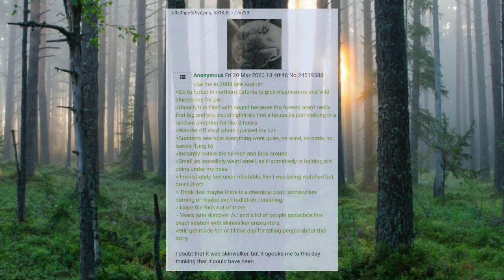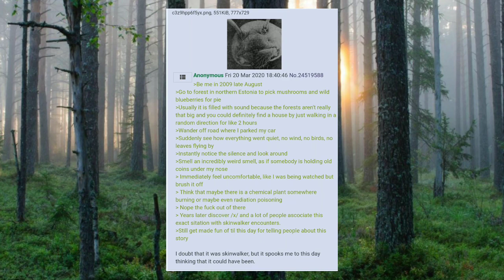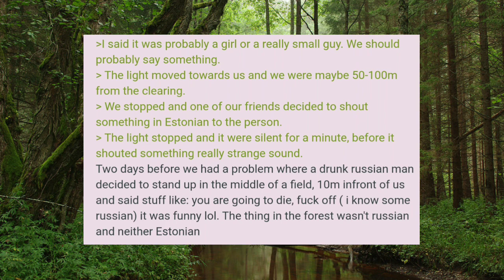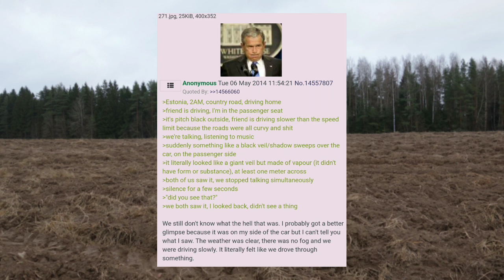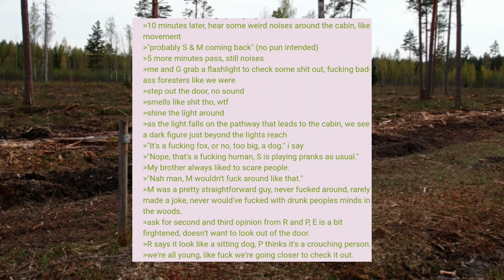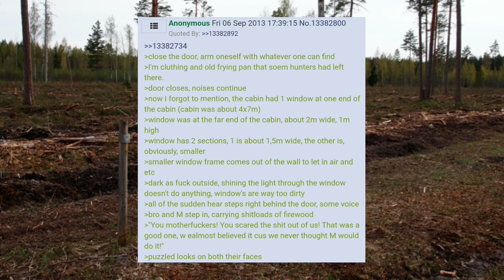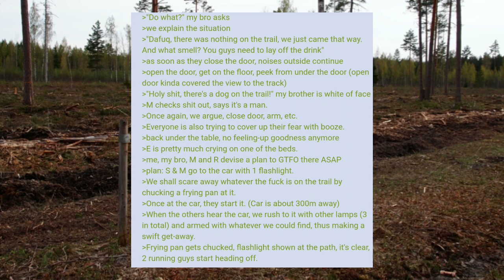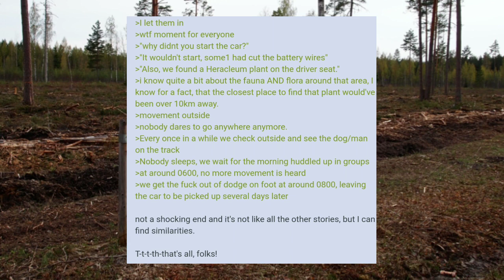4chan Scary Stories - The Skinwalkers of Estonia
Special thanks to Gandalf the Wizard and Honorary Cum Beast for their help with this video!

And you thought Estonia was safe from skinwalkers? Think again. Skinwalkers are everywhere...

Please note that I did not write this story, nor do I own any of the stock footage or music used in this video. This video contains mature content that's not suitable for younger audiences. Thank you for your understanding.